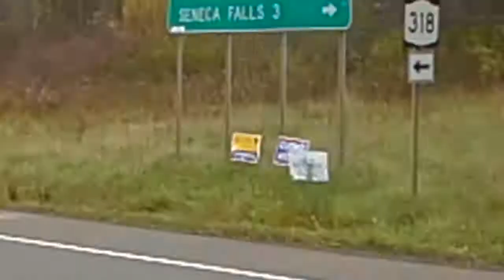Putting out signs for Rob Astorino - Cuomo's Gotta Go!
I took some Astorino signs home from the rally Saturday and put them out on the way home.